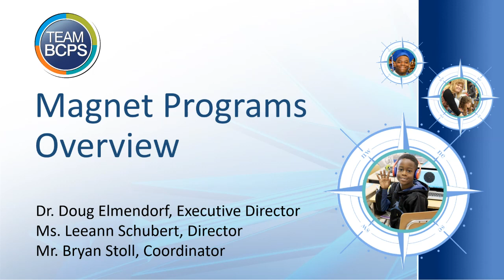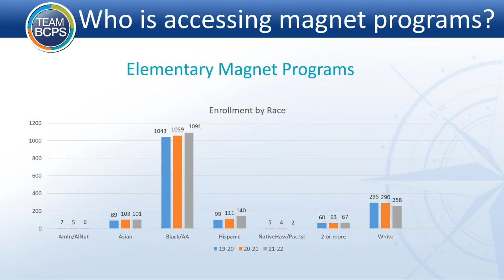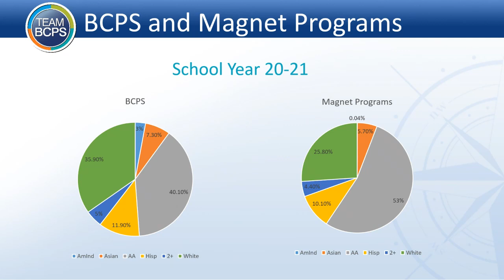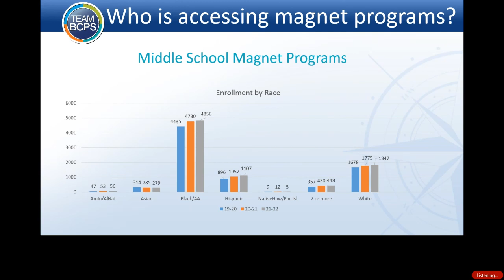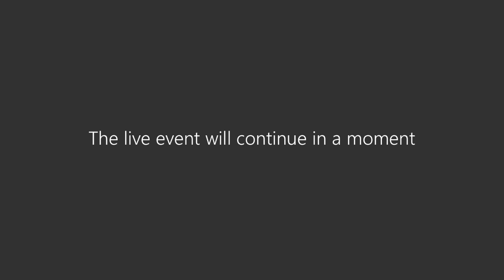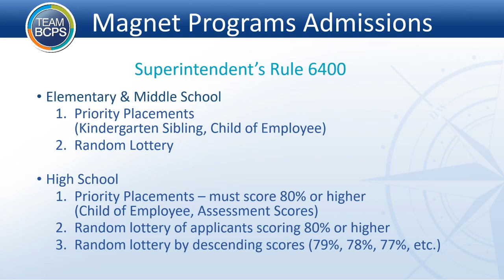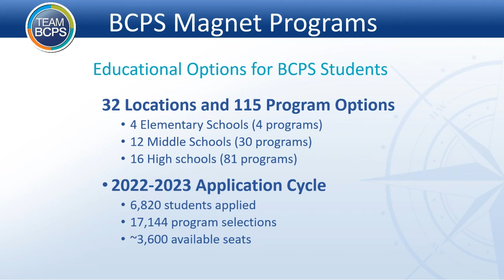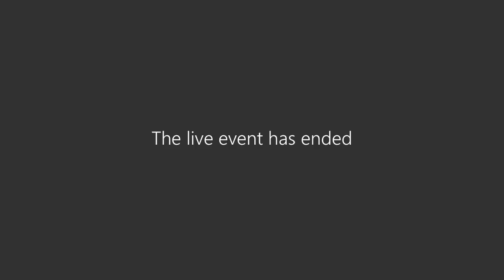Equity Committee Meeting 12-16-21